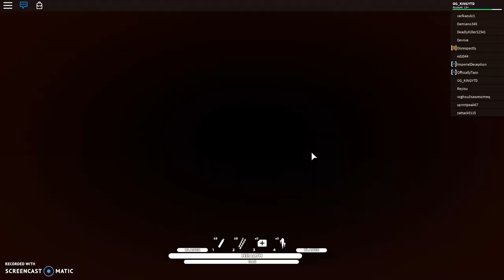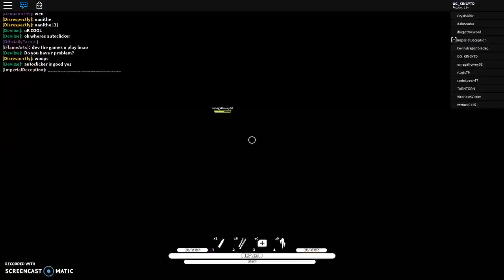GUYS I REALLY LOVE THIS GAME: Attack on Legends (Testing)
guys i dont think ur not showing surpport i just was thinking if yall could do this and stuff but love u all and byeeee